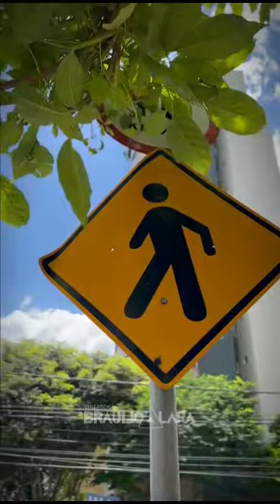Incompetência com o dinheiro público!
É inacreditável vermos como a Prefeitura tem atuado em casos que poderiam ser mais simples.

Destinei emenda impositiva de execução obrigatória para o entroncamento Rua Fidelis Martins com Rua Ulisses Marcondes Escobar, no Buritis, para a segurança da travessia de pedestres.

Pintaram a sinalização sobre o asfalto velho, mas esqueceram da pavimentação pra dar base à pintura. O que fizeram? Pavimentaram um pequeno trecho e depois pintaram de novo!

Mas por que não fez o asfalto todo? Os recursos já estavam previstos aprovados no Orçamento Municipal de 2023! Por que não otimizar as ações?

Além disso, a placa que sinaliza a velocidade e a travessia até hoje não foi tirada de atrás de uma árvore. Parece até brincadeira, mas não é.

A pergunta que fica é: quem vai pagar a conta da desorganização da Prefeitura? Simples, o cidadão.

Dura realidade!